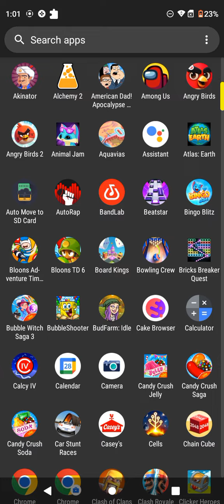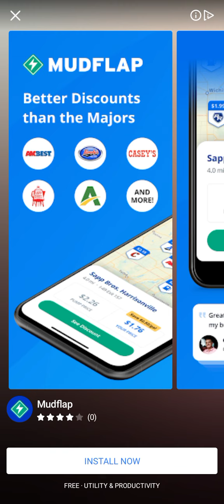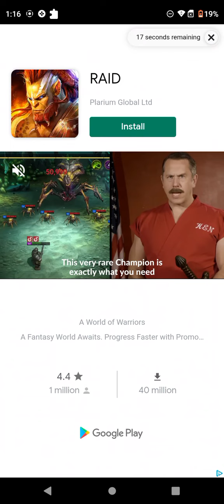clip from skitzo show